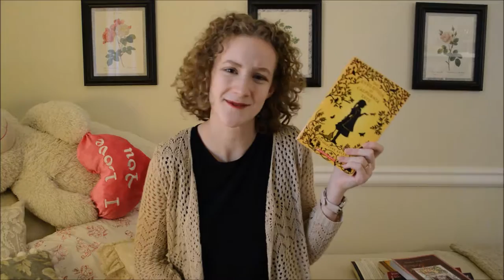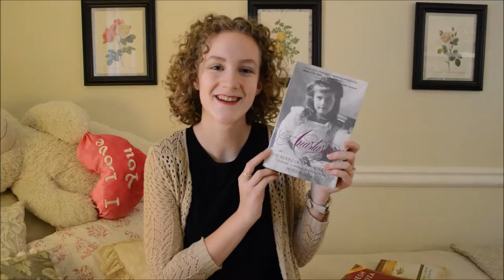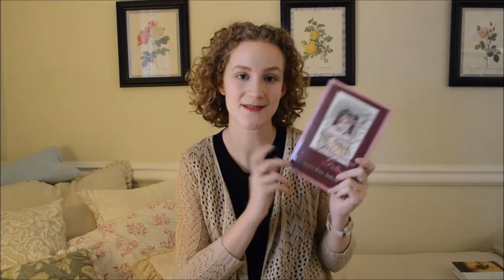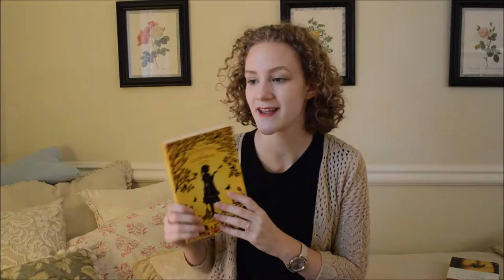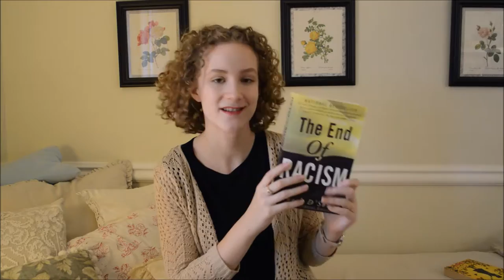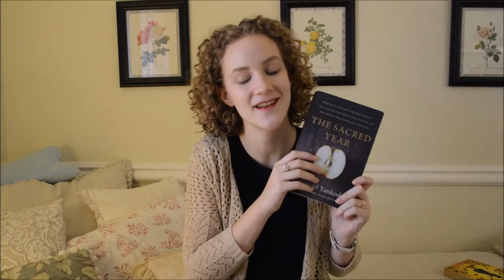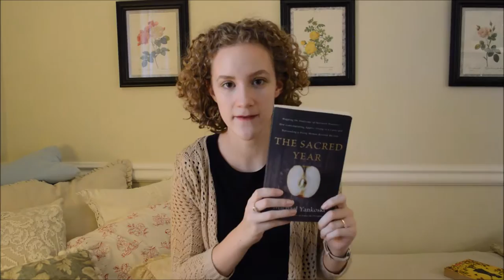2016 Book Review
In this video I will be sharing with you the books I read in 2016 (which are listed below), and reviewing my favorites. Fun fact: all these books added up to about 5,800 pages!

➣ 2016 BOOKS
The Power of Right Believing by Joseph Prince
America: Imagine a World Without Her by Dinesh D'Souza
It IS About Islam by Glenn Beck
Life After Death: The Evidence by Dinesh S'Souza
The Witch Doctor's Wife by Tamar Myers
Grace Revolution by Joseph Prince
Conform by Glenn Beck
Miracles and Massacres by Glenn Beck
Beautiful Girlhood by Karen Andreola
The Evolution of Calpurnia Tate by Jacqueline Kelly
God Forsaken by Dinesh D'Souza
Being George Washington by Glenn Beck
A Return to Modesty by Wendy Shalit
The End of Racism by Dinesh D'Souza
Legacy of Freedom by George Charles Roche III
What's So Great About America by Dinesh D'Souza
Letters to a Young Conservative by Dinesh D'Souza
Anastasia: The Riddle of Anna Anderson by Peter Kurth
What's So Great About Christianity by Dinesh D'Souza
The Sacred Year by Michael Yankoski

I hope you guys like it! Can we get this video to 10 likes?